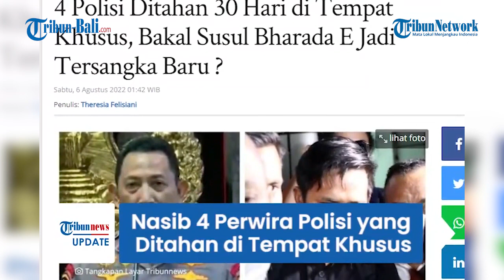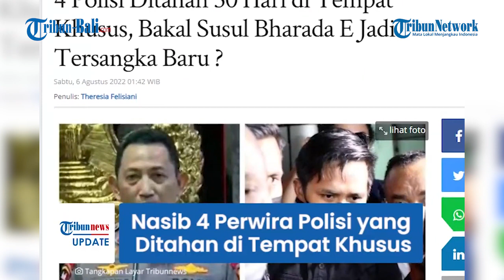Nasib 4 Perwira Polri yang Ditahan 30 Hari di Tempat Khusus, Akankah Susul Bharada E Jadi Tersangka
Pasca Bharada E ditetapkan sebagai tersangka, Kapolri Jenderal Listyo Sigit mengumumkan adanya 25 personel Polri yang diperiksa terkait kasus yang sama yakni tewasnya Brigadir J.

Empat orang perwira dikabarkan ditahan di lokasi khusus untuk diperiksa lebih lanjut.

Mungkinkah empat orang perwira ini merupakan calon tersangka berikutnya setelah Bharada E?

(paw)